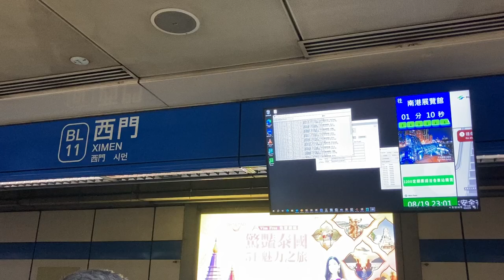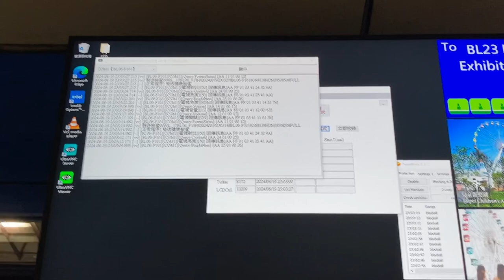台北捷運(台北MRT) 板南線 西門站(西門駅) 旅客資訊顯示看板(旅客案内表示板・発車標) LCD顯示器(ディスプレイ) Windows10 測試中(デバッグ画面)？